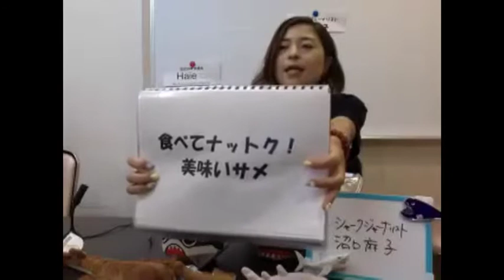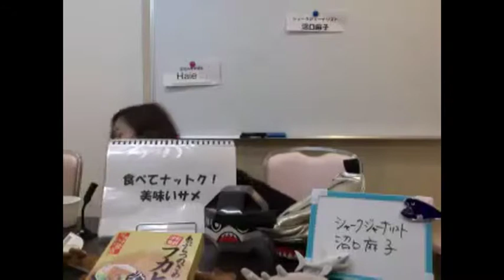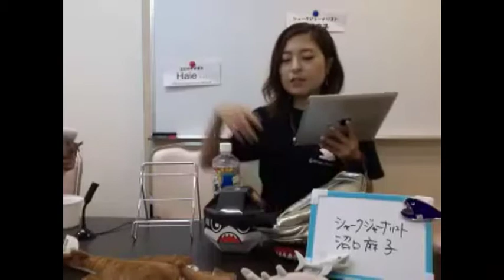ぶぶサメTV(7)食べてナットク！美味いサメ